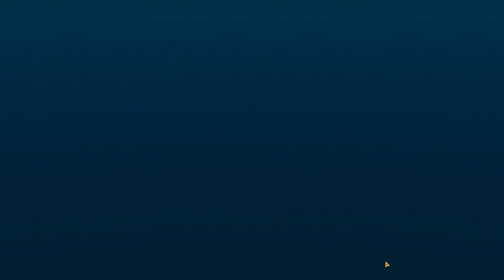Star Wars - The Old Republic # Forged Alliances Part 2 ~ Sith Inquisitor ~ Seventh-Son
Flashpoint: Depths of Manaan

**Key;    # Main Mission #          ~ Chapters ~           * [Bonus Parts]*
00:00:08 # Forged Alliances Part 2
00:03:34 ~ Speak to ‘’Pig Snout’’ Lana Beniko on Manaan
00:08:00 ~ Enter [FLASHPOINT] Depths of Manaan
00:11:43 ~ Defeat Security Commander Sairisi & Capture Security Hub
00:15:50 ~ Jakarro & C2-D4
00:22:00 ~ Uplink with Rakata Techbase Terminals 2 and 1
00:26:40 ~ Defeat Ortuna
00:30:00 ~ Gormina ‘’Found’’
00:31:30 ~ Darok & Arkous
00:33:50 ~ Defeat Stivastin
00:38:00 ~ Escape the Facility
00:39:08 ~ Loot ‘’Stivastin’’ Chest
00:40:20 ~ Return to ‘’Pig Snout’’ Lana Beniko
00:40:20 ~ ‘’Spoiler Alert’’ Mask off to speak to Lana on the fleet Cantina
 # Forged Alliances Part 3 to follow…

As we have a choice of how we steer the conversation dialog with the NPCs, whether our companion approves or not or which side we take, dark or light. Makes for an alternative fight path or at best an interesting conversation.

If you don't like my videos, please leave a comment as well as your dislike. Dislikes mean nothing without a reason and it's only Troller's that don't have a reason... Besides, I do play both sides without Bias.

Seventhson was my original character created at the launch of this game in 2011 and had cleared the majority of the story line before taking a nine year break.
This is a video diary of the journey my character takes Exploiting the Dark Side were ever possible through the Origin story and beyond!